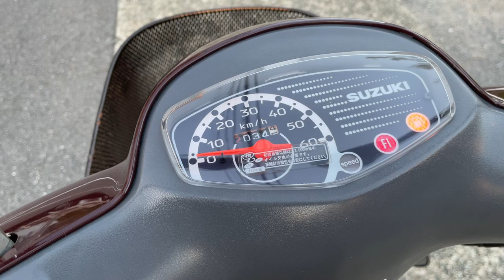レッツ4 2008年 中古車 バイクショップ名:エナジーモータースタイル 東大阪店